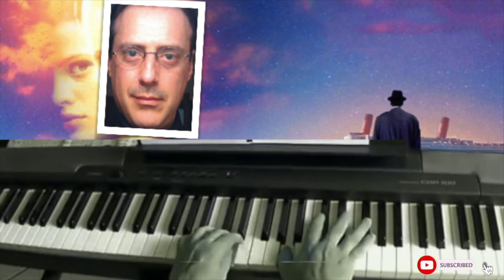PLAYING LOVE - E. MORRICONE - PIANO TUTORIAL - LEONARDO LAURINI MUSIC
da “La leggenda del pianista sull’oceano”
Musica di E. Morricone